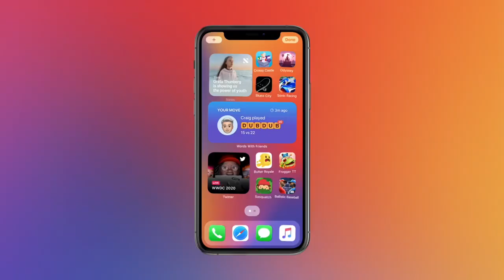iOS 14 Now Available